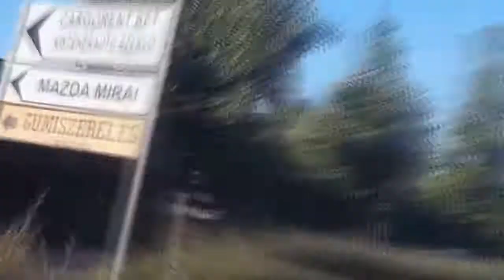2017 május Solymár-Hűvösvölgy-János kórház- Széchenyi hegy- Kelenföld-Ferencváros-Zugló biciklitúra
Solymári vasútállomástól indultunk, majd a vízesés, utána ki az útra Hűvösvölgyig, onnan János kórház, ahol Fogassal fel a Széchenyi hegyre és a másik oldalt le Kelenföldig, onnan Andor utcán át a Szerémi út, majd át a hídon és a Hungária körúton ésa Népligeten keresztül Kőbánya majd Zugló.

Erdei terepen nagyon rázós volt az út, kamera sem szerette, sajnos rázkódáscsökkentő sem tudott egyes szakaszokon mit kezdeni vele.